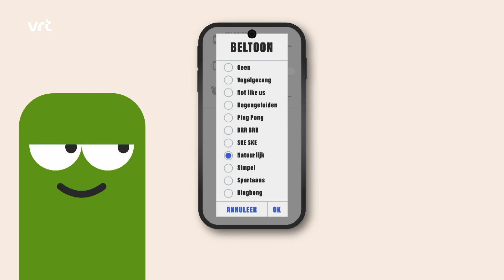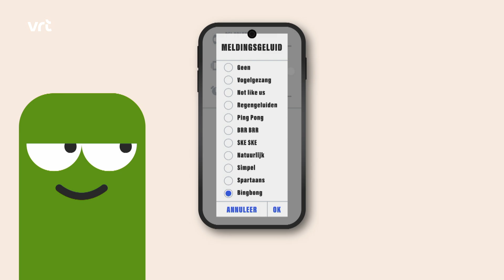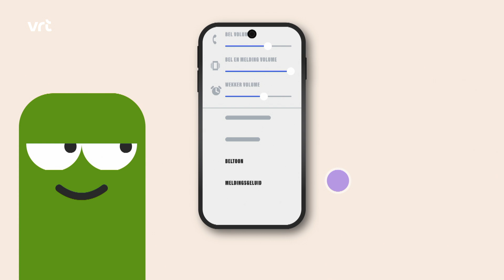Digiwatte? Geluiden aanpassen op je smartphone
Wist je dat je geluiden kan aanpassen op je smartphone? Ontdek hoe, in deze video!